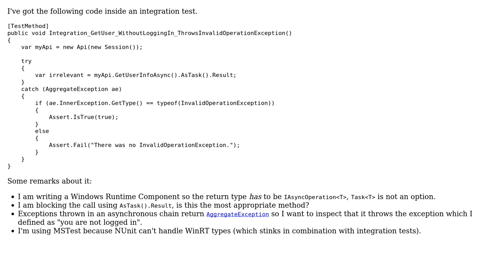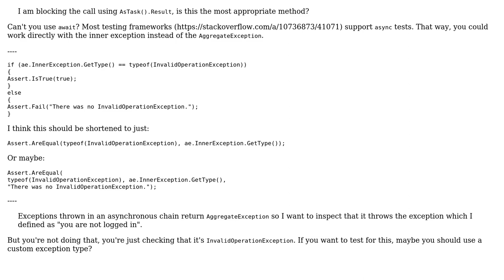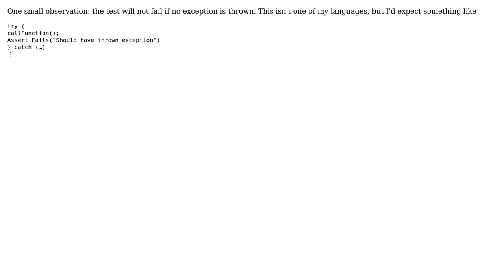Code Review: Verifying the type of an AggregateException's inner exception in a unit test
With thanks & praise to God, and with thanks to the many people who have made this project possible! | Content (except music & images) licensed under CC BY-SA | Music | Images & others | With thanks to user Toby Speight user svick user Jeroen Vannevel user Carlos Liu and the Stack Exchange Network Trademarks are property of their respective owners. You are responsible for your own actions.